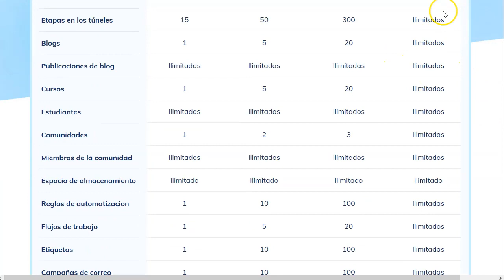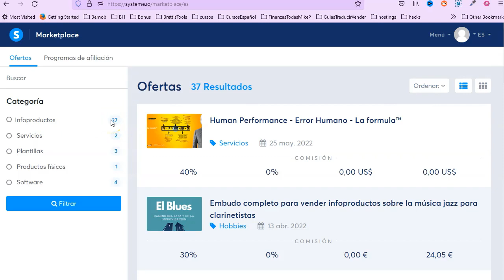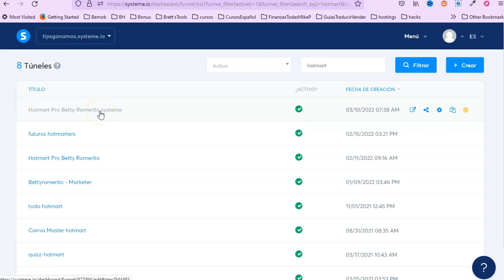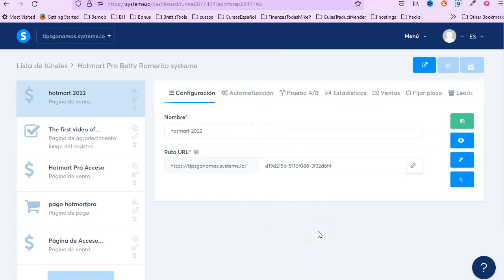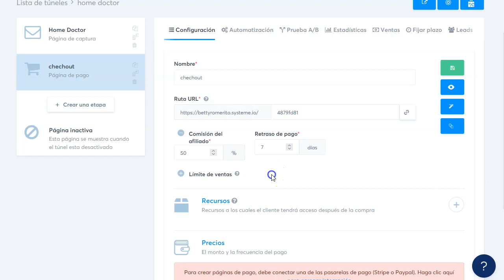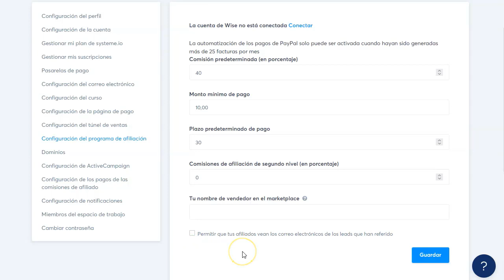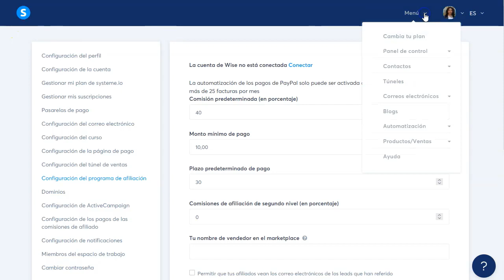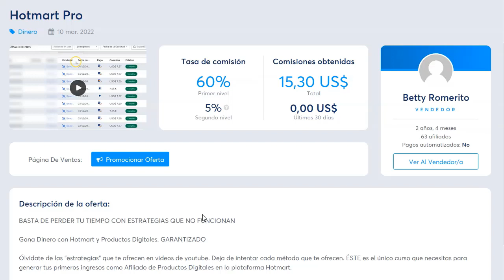Tu propio programa de afiliados.Todo systeme 😮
¡Hey Amigos!

Este es un video de la serie “sisteme.io”.
Como es una herramienta bien buena para hacer casi de todo, la voy a ir presentando poco a poco.
Cada funcionalidad y además pondré algunos trucos que son simplemente increíbles para sacar el máximo provecho a este mega constructor de webs y de automatización de Marketing.

Hoy toca el turno de como puedes tener tu propio sistema de afiliados en systeme y que ella gestione todo el backend para ti.
Tu solo vendes y reclutas afiliados.
Systeme se encarga del resto.

Además es completamente funcional en la versión más baratita de tu ya de por sí accesible plan.

¡VAMO$!

Saludos
Betty Romerito

★★⚠️IMPORTANTE ⚠️★★